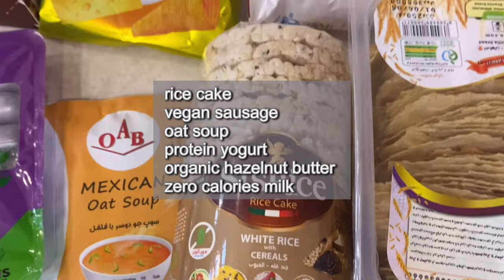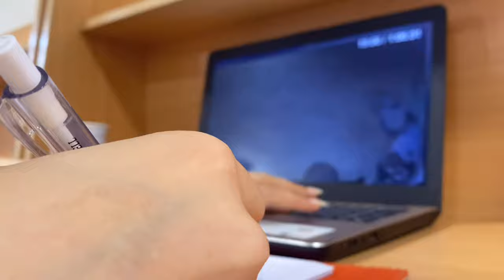Days in the life of a student | Tehran | Study | ولاگ دانشگاه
Hello everyone, hope you're having a wonderful time, I finally came back with a vlog of days in my life as a student, struggling with studies, working, having lots of coffee, going back home and coming back to Tehran for university.